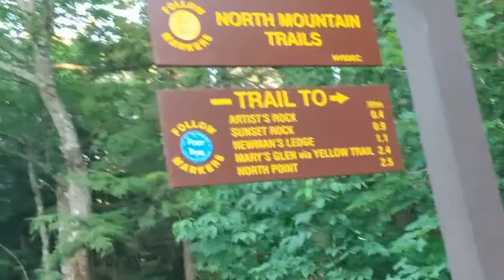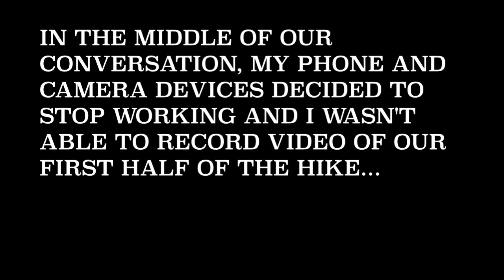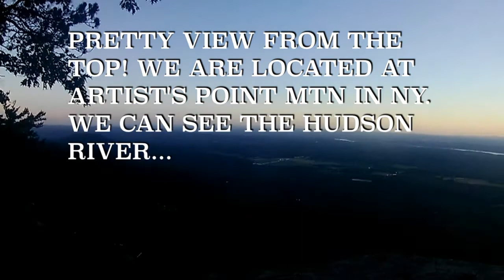My Youtube Video Vlog- Hiking With Friends "Post Covid" (Recorded: June 24, 2021)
So I met up with my few friends after a work shift and decided to go hiking/swimming at this place outside of Palensville, NY. Well, we didn't really swim (lol) but at least we got to hike the trails and take pics/video of the beautiful scenery.  I also had an opportunity to meet a few new faces.  These people seem to be pretty down to earth, very nice people ^_^. I felt very good to be around them and enjoy the experience.  I know for sure this WILL NOT be the last time! We will do more things within the coming months and hopefully in 2022.